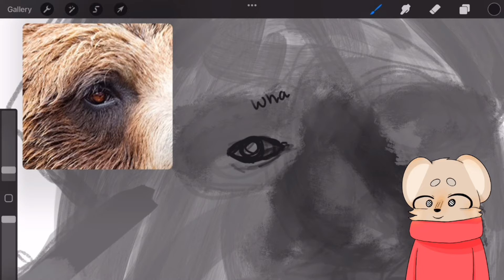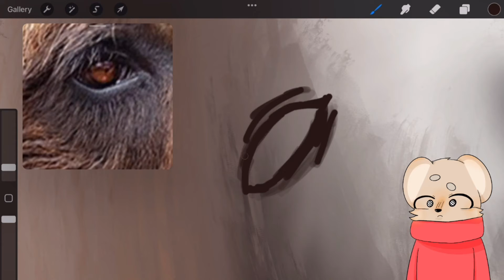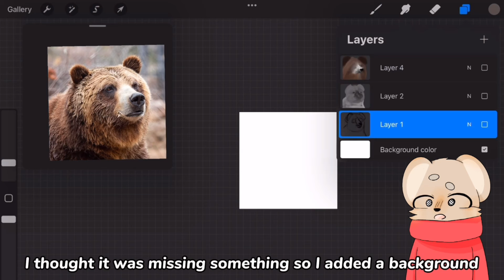Trying digital painting! (It was a disaster)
In this video I’m trying out digital painting! It definitely did not work.